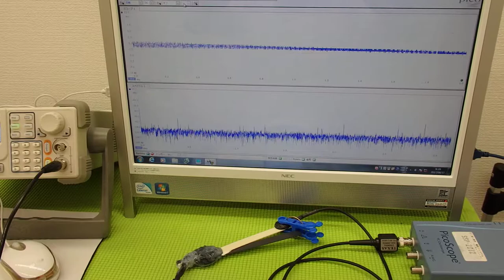オリジナル超音波プローブの「発振・制御」技術